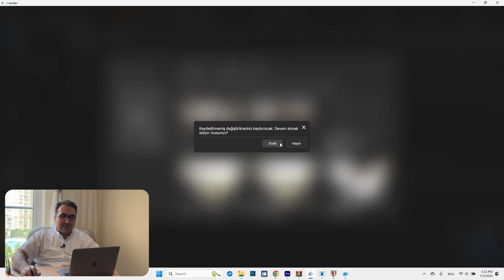04 - 2D Görüntüleme | 2 Boyutlu Ekranda Kamera Hareketleri ve Ekranda Gezinme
2 Boyutlu tasarım sayfasında fare ve klavye hareketleriye kolay kullanım. Toolbox'taki araçların temel kullanımı